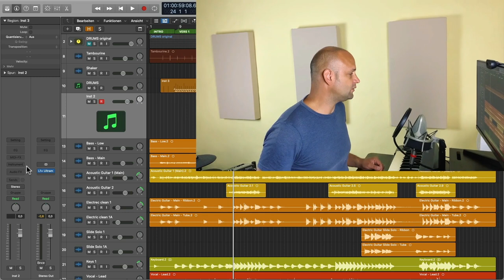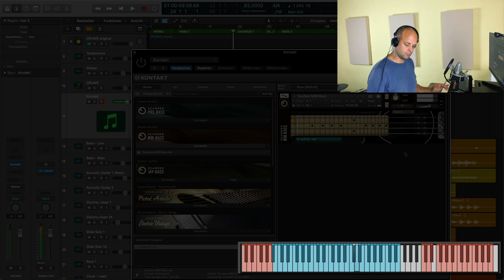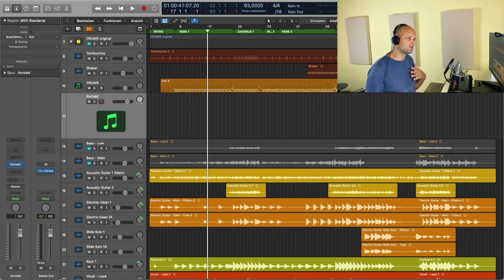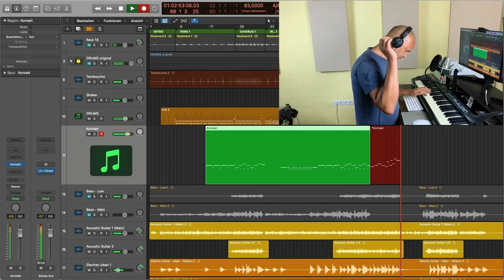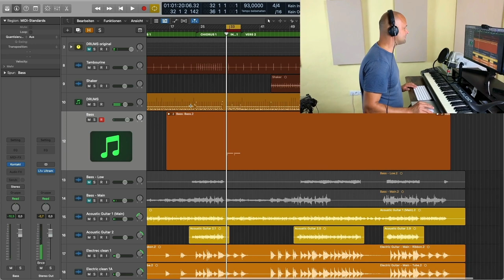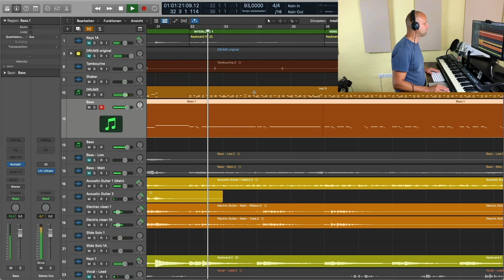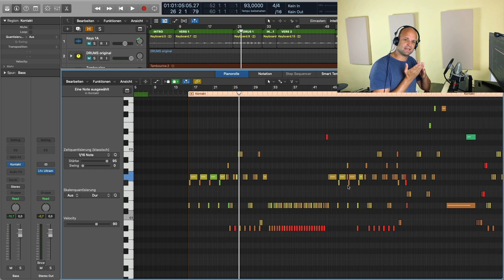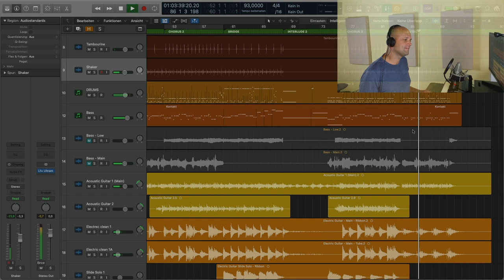Musik Produzieren #3: Bass aufnehmen (Virtueller Bass von Native Instruments)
In Teil 3 meiner Serie übers Musik produzieren zeige ich dir wie gut sich ein virtueller Bass heutzutage programmieren lässt. In meinem Fall nehme ich den MM Bass von Scarbee (Native Instruments).